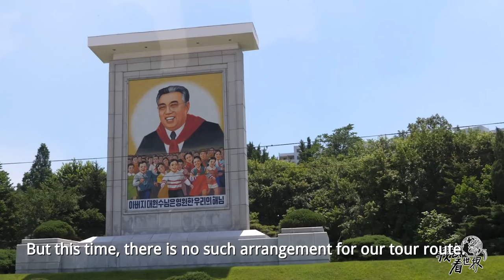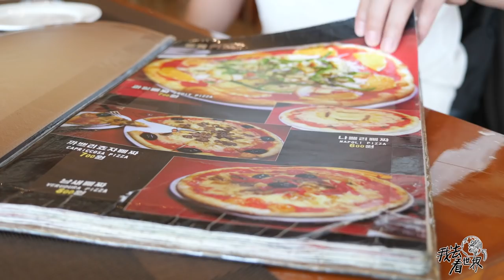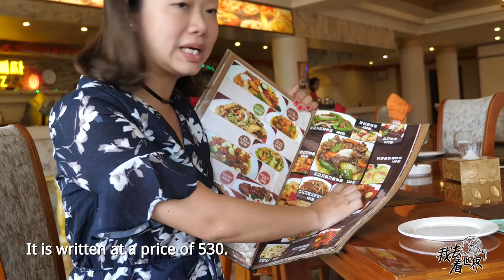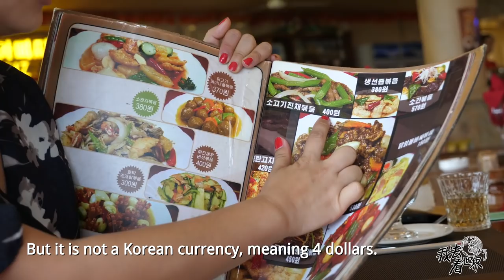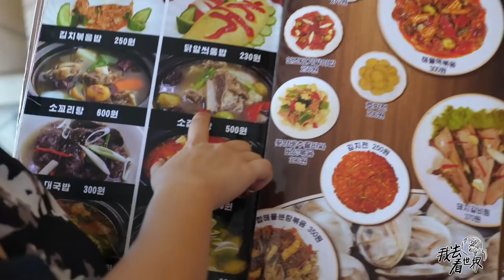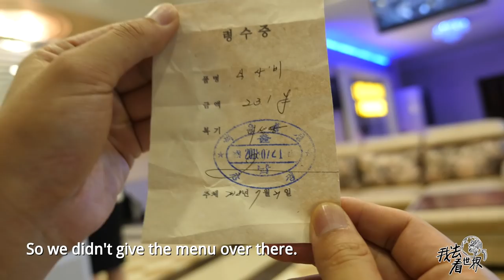DPRK29: The Italian restaurant in North Korea, Finally saw the price of the dishes.